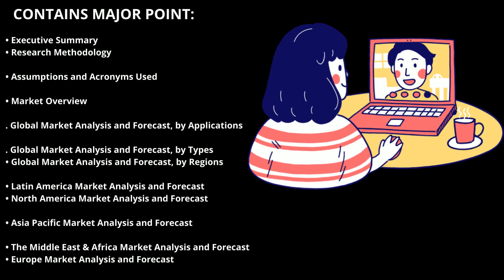Top 10 Company In Healthcare Information Software Market Size And Forecast - Verified Market Reports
The Healthcare Information Software Market size is expected to develop revenue and exponential market growth at a remarkable CAGR during the forecast period from 2022–2029. Top 10 Company In Healthcare Information Software Market

By Type

• Hospital Information Systems
• Pharmacy Information Systems

By Application

• Diagnostics Centers
• Hospitals
• Academic and Research Institutions